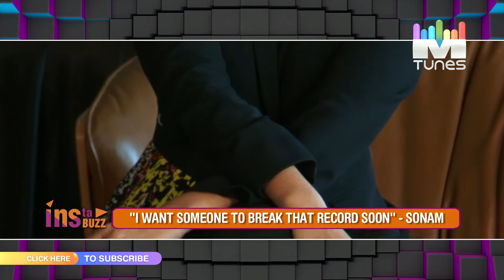Sonam Kapoor spotted at an high profile event | MTunes HD